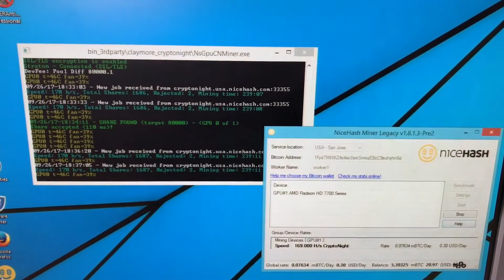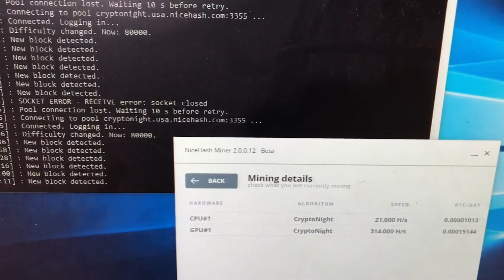CPU mining with nicehash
newer versions of nicehash need ships with aes instuction support.  It is still possible to mine on these older CPU, but you have to find the right version of nicehash.